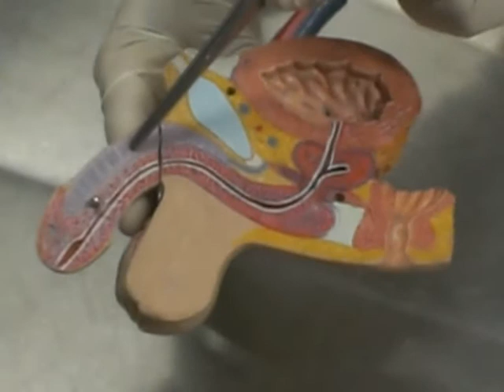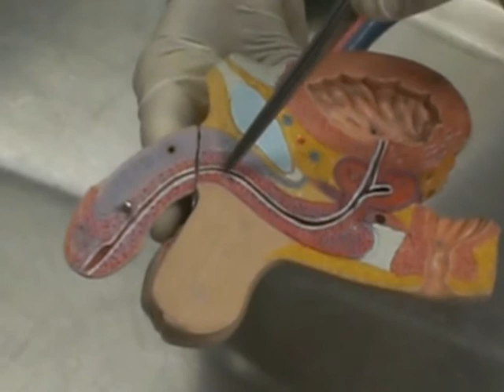aparalhero reprodutor feminino e masculino